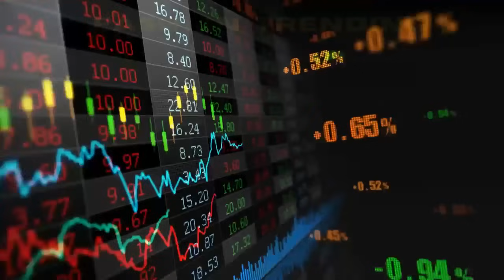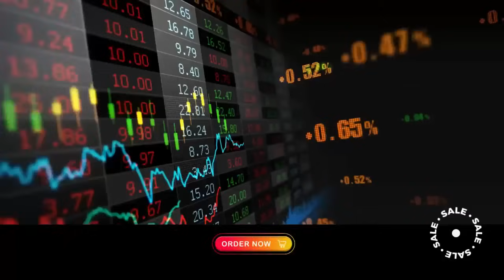NEW DUGEM PALING ENAK SEDUNIA‼️DJ FULL BASS TERBARU 2024 || DJ KIMOCHI